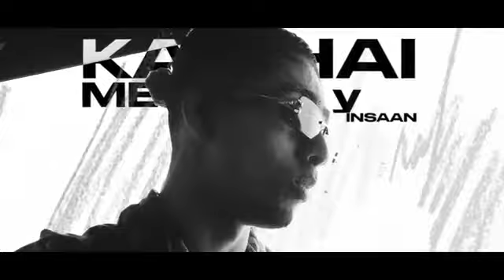MC STAN - KAL-HAl MERA SHOW (Official video) 2022 | INSAAN